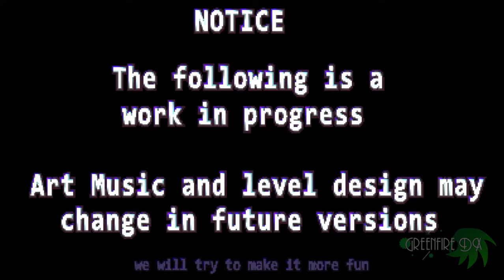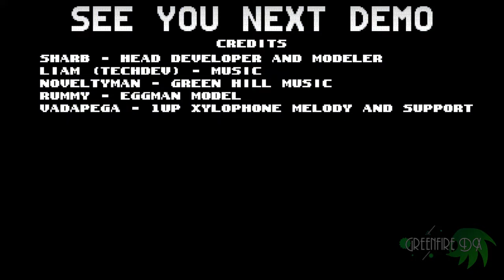Christmas Sage 2023 | Sonic Blast Next